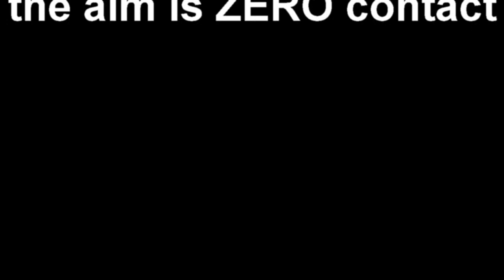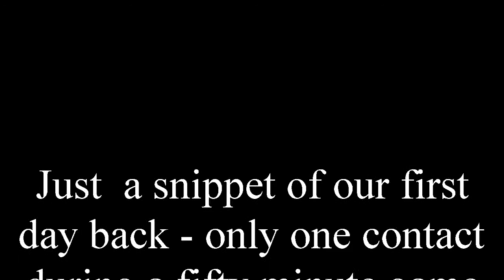resumption2 movie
First opportunity for the Denton Thursday branch to re-assemble for A.S.K.A.N.C.E. a 'SWEEPER/KEEPER' non contact experience.  Grey skies up above but everyone's in love with this game of 'walking' football and the common sense